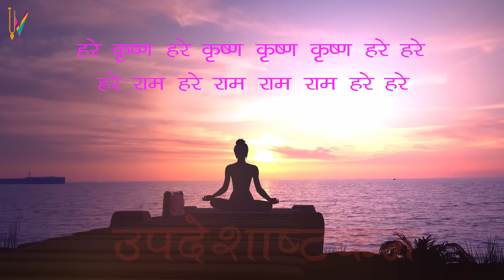Devshayani Ekadashi Vrat Katha | देवशयनी एकादशी व्रत कथा 10th July 2022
Devshayani Ekadashi As Per Vaishnav Calendar 10th July 20212
Brahma Muhurta 3:55:00AM IST
Ekadashi Paran Time: 11th July 2022, 5:31 to 10:12 AM
Break the fast between 5:31AM to 10:12 AM on 11th July 2022.

Please Visit Following Site for Blessing of Jagannath Ji

UPI ID : gitadaan@ybl

If you like Our efforts Please Support Us to Contribute for the Next Ekadashi Video.
UPI ID - himalisiddhapura-2@okax
             himalisiddhapura1@ybl

Devshayani ekadashi vrat katha (देवशयनी एकादशी व्रत कथा) is widely read and heard on the auspicious occasion of devshayani ekadashi. This year devshayani ekadashi 2022 falls on 10th July 2022. So we have brought to you complete devshayani katha. devshayani ekadashi katha or ekadashi katha today. This devshayani ekadashi story includes the answers of all your questions like devshayani ekadashi 2022 vrat vidhi, ekadashi ki kahani, devshayani ekadashi kab hai, and also devshayani ekadashi story in hindi. This devshayani ekadashi vrat katha in hindi narrates the beautiful story of King Mandhanta and his love for his citizens. This devshayni ekadashi is also known as Ashadhi ekadashi 2022, padma ekadashi and devpodhi ekadashi. Relish the nectarine story with beautiful animation, authentic information and soothing voice.